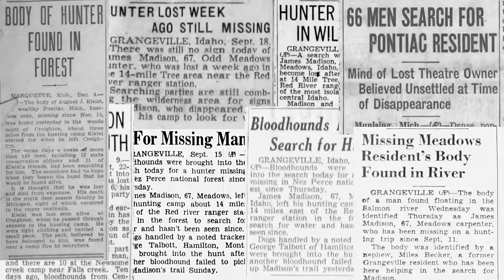Yuba County 5 Discussion w/ Author Tony Wright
Link to "Things Aren't Right" by Tony Wright